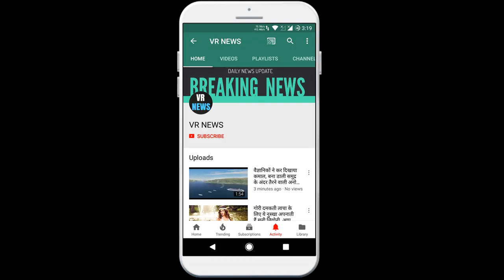हिंदी शोएब इब्राहिम के जन्मदिन पर दीपिका कक्कड़ ने दिया था ये खास तोहफा, अब किया खुलासा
Subscripbe to VR NEWS for daily news and updates. This special gift was given by Deepika Kakkar on the birthday of Hindi home Shoaib Ibrahim, now Kholasadipika Kakkar and Shoaib Ibrahim are one of the famous couples in the TV industry. After getting married in the year 2018, both of them have been continuously giving couple couple balls to the fans. Shoaib Ibrahim and Deepika Kakkar have a huge fan following on social media and fans eagerly wait for every new post related to this couple. A few days ago, Shoaib Ibrahim celebrated his 33rd birthday and during this time Deepika Kakkar made a lot of dishes at home. During this, Deepika Kakkar has given a special gift to Shoaib. Deepika Kakkar has also shared the latest picture of Shoaib Ibrahim with this gift on his social media account. In this picture, Shoaib Ibrahim is seen playing guitar and on this picture Deepika has written that, They have become excited like children. It is clear from this picture that Deepika has given Shoaib in this guitar gift. A few days ago, there were reports that Deepika Kakkar is going to be seen as a lead actress in Naagin 5 very soon, but after that no update has been revealed. Even though Deepika Kakkar did not come out of the house due to the lockdown, she has been constantly associated with the fans through social media. Deepika Kakkar keeps giving beauty tips to fans through her YouTube channel Deepika Ki Duniya. Also, Deepika also shares cooking videos on this channel.

VR NEWS !!